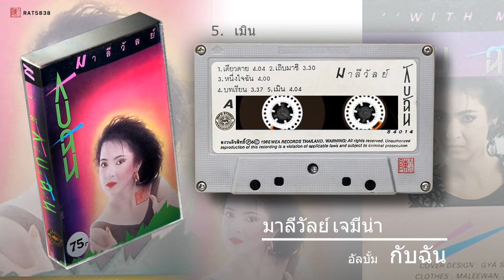มาลีวัลย์ เจมีน่า อัลบั้ม กับฉัน 1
จุดประสงค์เกรงว่าเพลงเก่าจะถูกลืมตามกาลเวลาและอยากให้คนรุ่นใหม่ๆได้ฟังเพลงที่มีความไพเราะตามยุคสมัยนั้น ไม่ได้มีเจตนาละเมิดลิขสิทธิ์แต่อย่างใด หากชอบเพลงที่ฟังกรุณาอุดหนุนศิลปินและซื้อแต่ของถูกลิขสิทธิ์